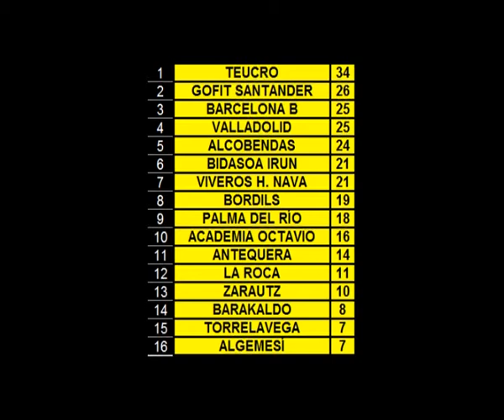AUPA BIDASOA 2